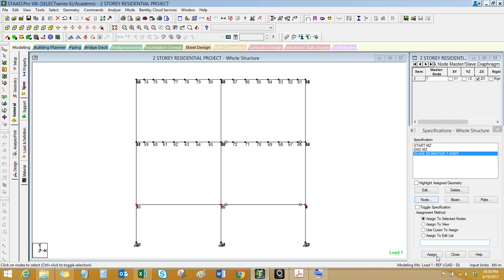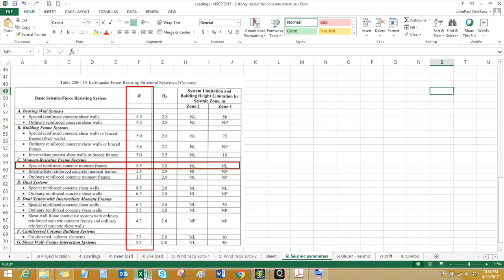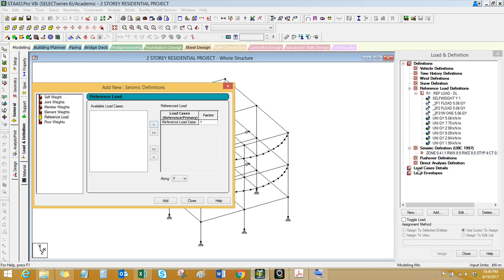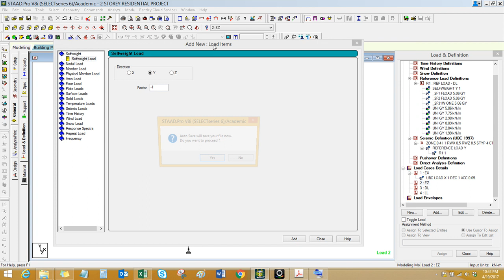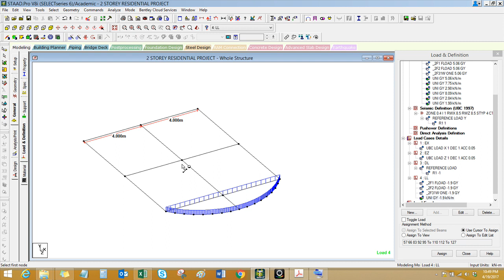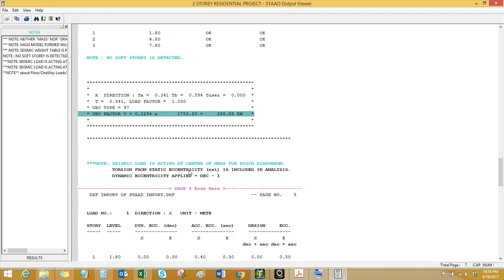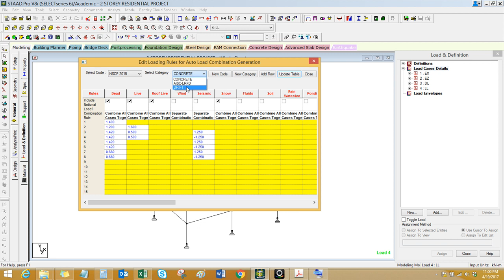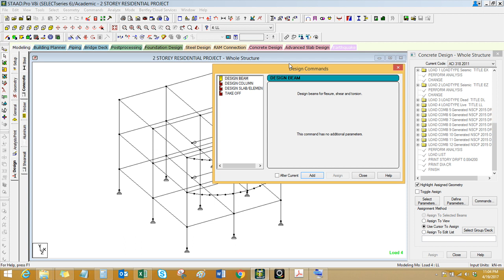Two storey reinforced concrete design per NSCP 2015 Part 6 of 8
Two storey reinforced concrete design per NSCP 2015 project specifications Part 6 of 8 (Project Specifications)